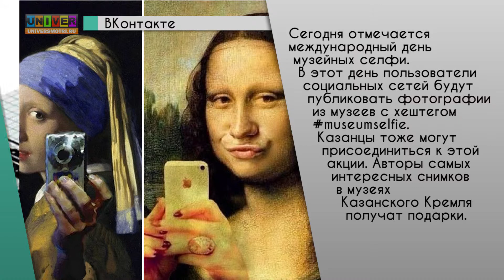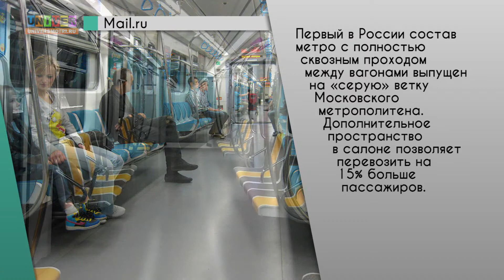Новости КФУ от 21 января 2015 (дневной выпуск)